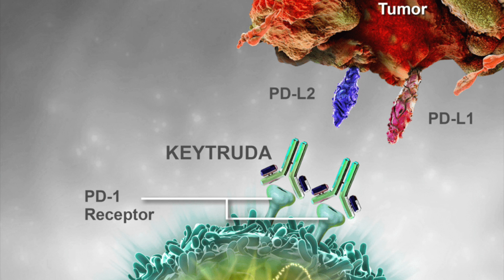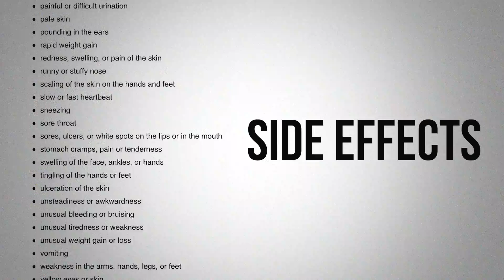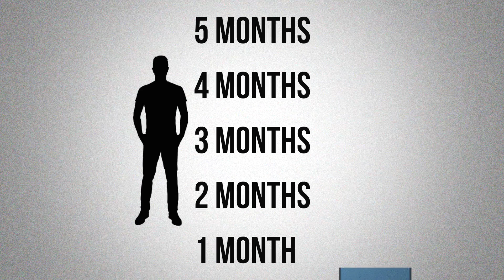#1 Selling Drug in the World: 27 Billion Dollars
Find out about the number 1 selling drug in the world, projected to generate over 27 billion dollars by the end of 2024!

0:00 Introduction: The number 1 selling drug in the world
0:35 Cancer drugs
1:09 What is Keytruda?
1:56 Immunomodulators and their side effects
3:12 Natural immunomodulators

In this video, we’re going to talk about the best-selling drug in the world: Keytruda.

Keytruda helps your immune system find and kill cancer cells. Keytruda is also used for autoimmune diseases and certain infections. Unlike chemotherapy, Keytruda helps kill cancer cells without killing your immune system.

Keytruda works through immunomodulation. Immunomodulators increase, decrease, or block your immune system.

Immunomodulator drugs have many side effects and don’t work on all types of cancer. Some cancers can become resistant to immunotherapy and stronger with treatment, a phenomenon similar to antibiotic resistance. Immunomodulator drugs don’t target the fuel for cancer or the raw materials necessary to build cancer cells.

There are many natural immunomodulators. In fact, drug companies use research on plant chemicals to develop over 50% of medications.

The following are natural immunomodulators:
• Astragalus
• Reishi mushrooms and other types of mushrooms
• Vitamin D

Dietary changes are also important. You need to eliminate foods that fuel cancer cells.

Fasting is the most powerful tool to starve off cancer. It’s also important to believe that you will overcome cancer. Mindset matters!

I hope this increases your awareness about the number 1 selling drug in the world.